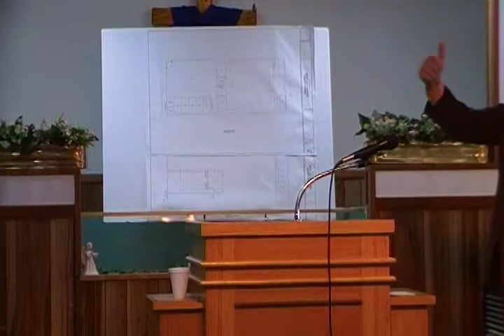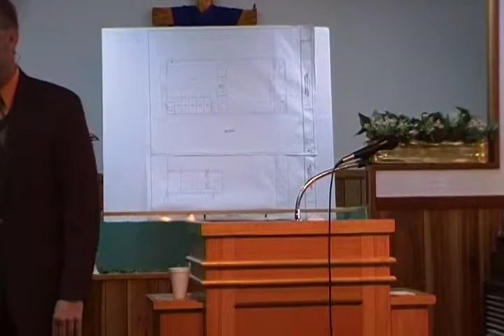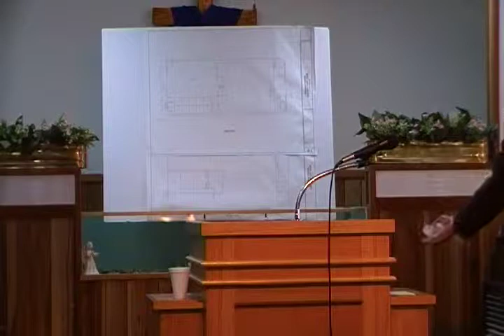Grounded Part 2